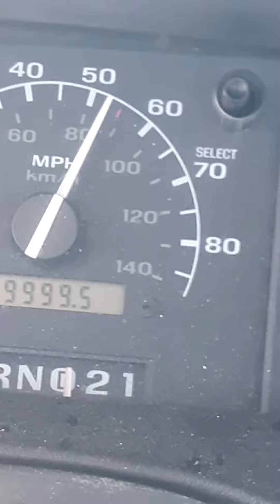black 1994 F150 rolled 200,000 Mi today